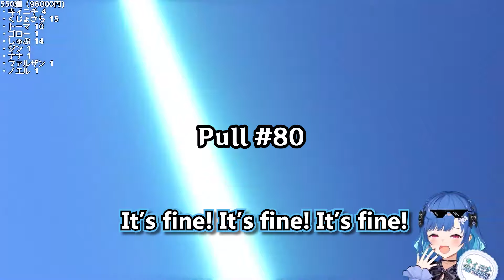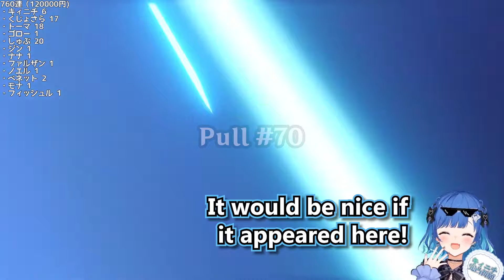Chigusa Pulling for C6 Kinich with ChatGPT as Moral Support — Genshin Impact (ENG SUBS)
Comments and feedback are greatly appreciated.

Please let me know if there are any mistakes!